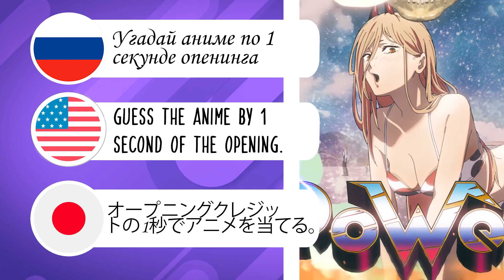🔊 УГАДАЙ АНИМЕ ПО ОПЕНИНГУ, ПРОСМОТРЕВ ТОЛЬКО 1 СЕКУНДУ ⏱️👁️